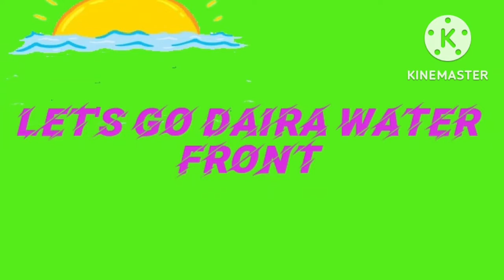dubai deira water front market@danifresh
dubai Deira water front market#